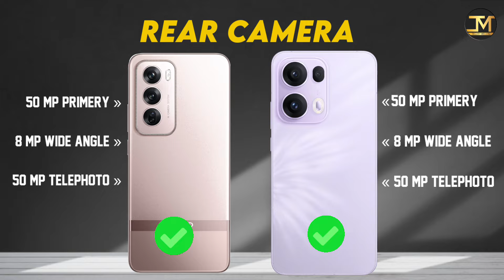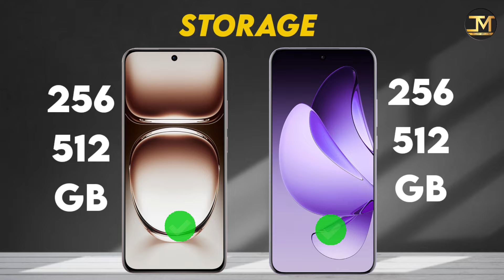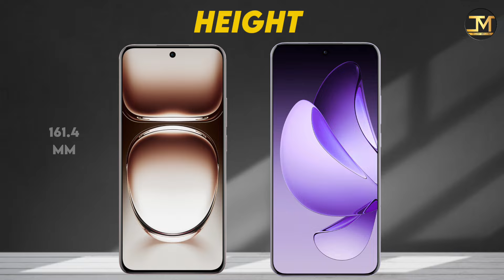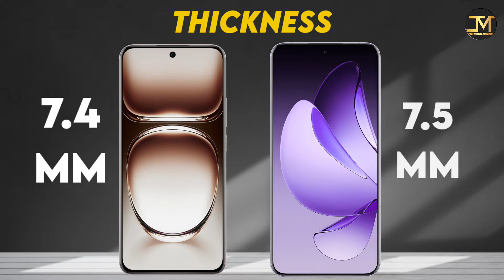Oppo Reno 12 Pro vs Oppo Reno 13 Pro : Which Phone is Best 🤔❓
Oppo Reno 12 Pro vs Oppo Reno 13 Pro comparison, oppo reno 12 pro, oppo Reno 13 pro, Best phone under 40000.
Oppo Reno 12 Pro